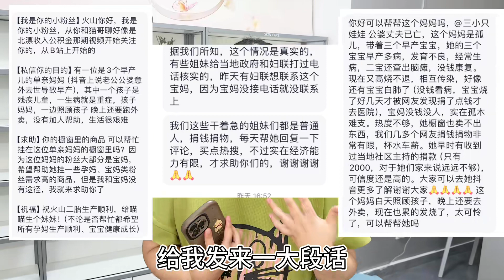虽然我个人的力量很薄弱，但我愿意试一试，为了三个可爱的宝宝